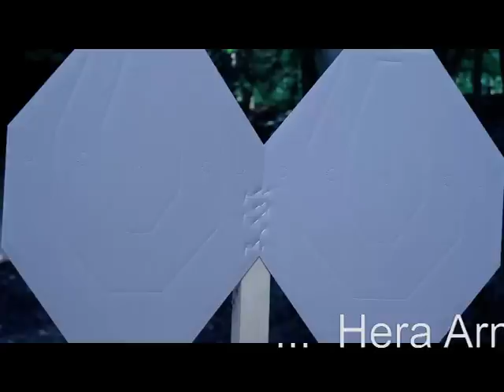hera arms milipol triarii system